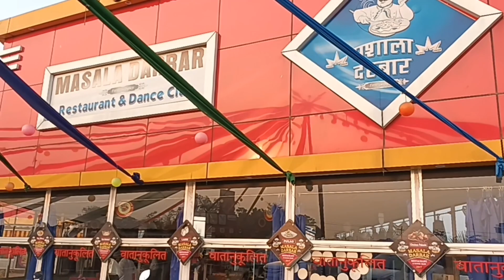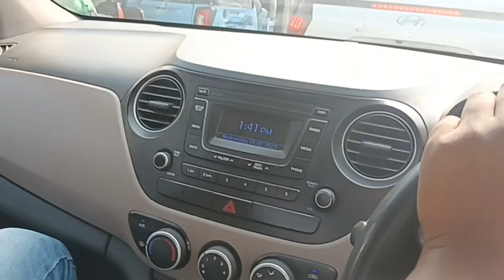Bihar ka safar full video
Bihar ka safar full video enjoy with Travel or fun Sonusingh.07 🤔

Airport Booking ✈️🛩️
Station Booking 🚉🚊🚇🚆
Outstation Booking 🏖️🏖️🏝️🏜️🏕️🚕🚕🚕
Local booking 🚗🚗🚗🚗🚗
Party booking 🚙🚙🚙🚙
Marriage booking 🎇🛕
Wedding booking🧙‍♀️🧝‍♂️
Prime sedan,   Scrpio, Triber, Innova,    Crystal Innova,  etc

your Quari
pawapuri jal mandir
rajgir glass bridge kaise jaye
rajgir water park
rajgir shanti stupa
bodhgaya
pandu pokhar rajgir
nalanda khandar
zoo safari rajgir
bihar ka safar
bihar ka safar kahan tak pahuncha
bihar ek safar
bihari bhai ka safar
bihar ka jungle safari
bihari bhai ka safar kahan tak
Darbanga bihar
patna ka chidiyaghar
bihar tourist places
rajgir zoo safari online ticket bookingR
rajgir stadium
ghora katora jheel rajgir
pawapuri jal mandir
rajgir water park
rajgir shanti stupa
bodhgaya
pandu pokhar rajgir
nalanda khandar
zO0 safari rajgir
bihar ka safar

my Instagram ID sonu5791singh q
 thanks 😊